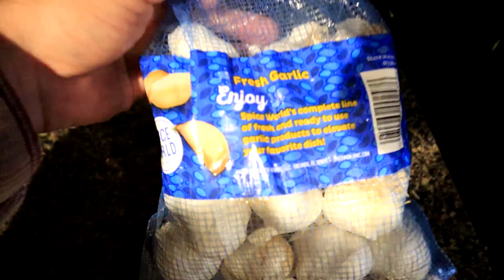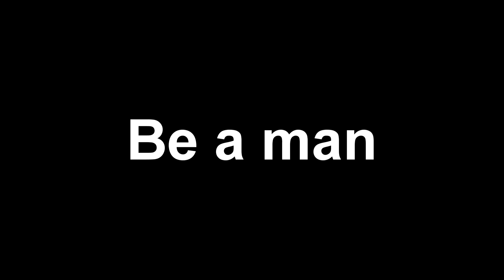6 Pistols on me!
How many fat chicks can I fit in my Freightliner?